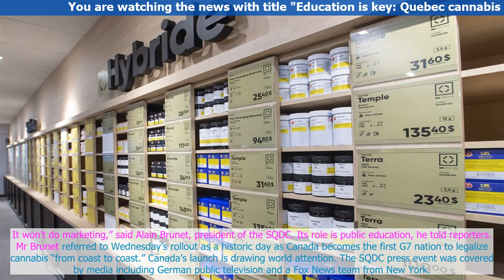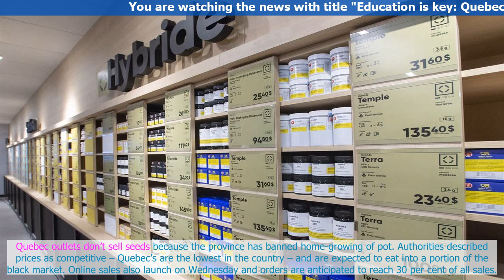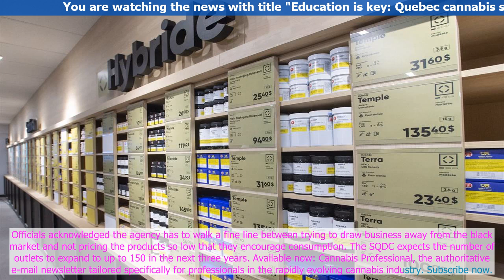Education is key: Quebec cannabis shops look like a cross between a pharmacy and a health-food stor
Quebeckers who sho,p for leg.al cannab.is starting Wednesday can expect outlets that look like a cross between a p.harmacy and a health-food store, with prices for pot star..ting as low as $5.25 a gram.
Officials with Quebec’s state-run Société québécoise du cannabis (SQDC) of,fer.ed a sneak peek into one of the shops on Tuesday. The officials s,aid their mission is clear: Employees will be there to educate customers, not sell the merit,s of its products.
The SQDC will start with 12 outlets across the pro...